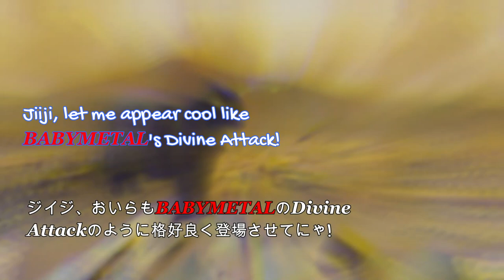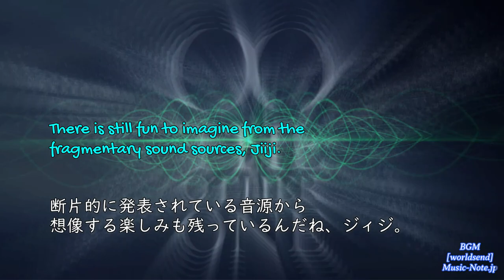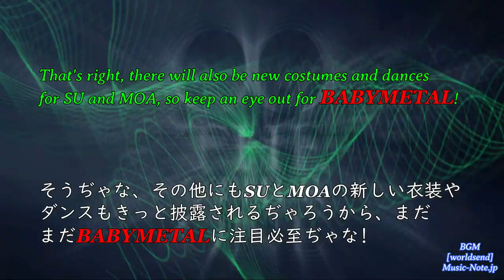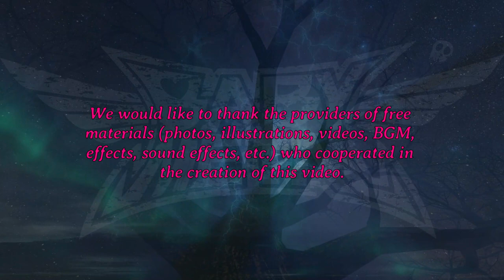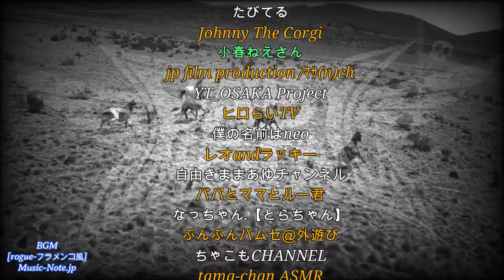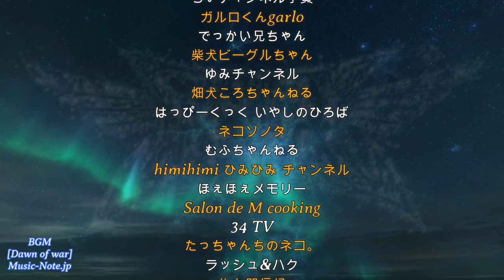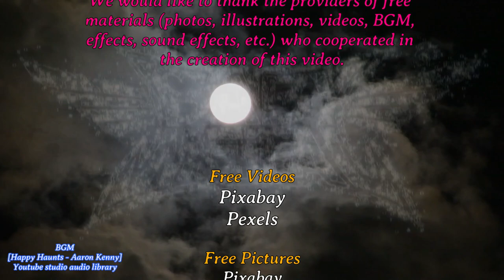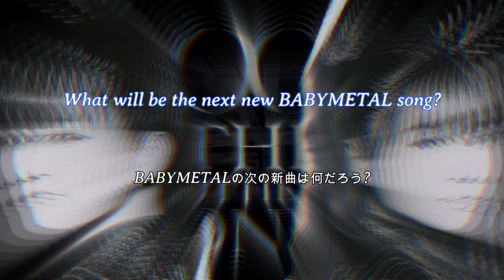What will be the next new BABYMETAL song? ベビメタの次の新曲は？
このチャンネルはBABYMETALを知らない方々に彼らのすばらしさを知っていただきたく動画を作っていますが、還暦をとっくに過ぎてしまった爺が不慣れなPCで作っていますのでお見苦しい部分はお許しくださいね。

[ BABYMETALの概要 ]
BABYMETALは、BABYMETAL（ベビーメタル）とは、さくら学院内で結成されたアイドルユニットであった。
元々は2010年にアミューズ所属の中学生以下女性タレントによる成長期限定アイドルグループ『さくら学院』の、サブユニット『重音部』のメンバーであるSU-METAL（中元すず香）、YUIMETAL（水野由結）、MOAMETAL（菊地最愛）の3名によって結成された。
「アイドルとヘヴィメタルの融合」をコンセプトとしており、本格的なメタルサウンドと可愛らしい合いの手、アイドルらしい世界観とダンスを融合したパフォーマンスが大きな特徴である。「メタルダンスユニット」の公称が使用されている。

[ニコニコ大百科]より記事を借用。

On this channel, I'm making videos so that people who don't know BABYMETAL know how wonderful they are, but an old man who has passed his 60th birthday is making videos on an unfamiliar PC, so please forgive the unsightly parts.

[ Overview of BABYMETAL]
BABYMETAL was an idol unit formed within Sakura Gakuin.
SU-METAL (Suzuka Nakamoto) and YUIMETAL (Yui Mizuno) were originally members of the sub-unit "Jyuotobu" of the growth period limited idol group "Sakura Gakuin" consisting of junior high school students and younger female talents belonging to Amuse in 2010. , MOAMETAL (Moa Kikuchi) was formed by three people.
Based on the concept of "fusion of idols and heavy metal", the main feature is the performance that fuses authentic metal sounds, cute interlocking hands, idol-like worldview and dance.
The official name of "metal dance unit" is used.

Article borrowed from [Nico Nico Encyclopedia].